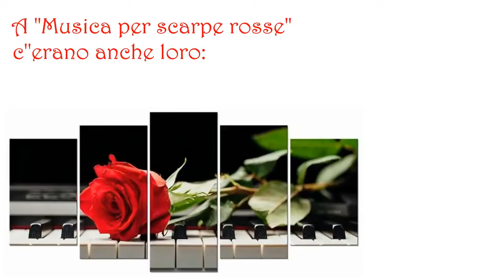Musica per Scarpe Rosse - 8 Marzo [parte 4]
00:00 "Musica per scarpe rosse",  serata per l'8 Marzo [parte 4] Silvia Manco, Tiziana Foschi, Ladyvette, Cristiana Polegri, Giulia Salsone.
03:52 #1
07:24 #2
19:02 #3
Serata evento:
- diretto da Piji Siciliani
- organizzato da Progetto Ferro+
Veicolo di un messaggio sconvolgente, zapatos rojos, è diventato in italia il simbolo della lotta contro la violenza contro la donna

Teatro Tor Bella Monaca
Ufficio stampa brizzi comunicazione: